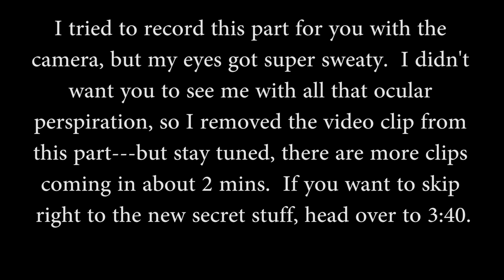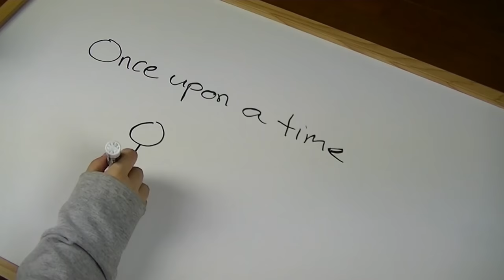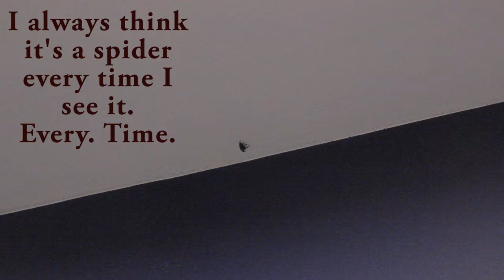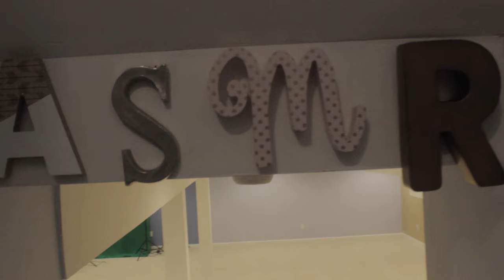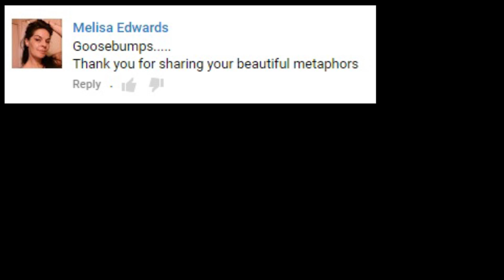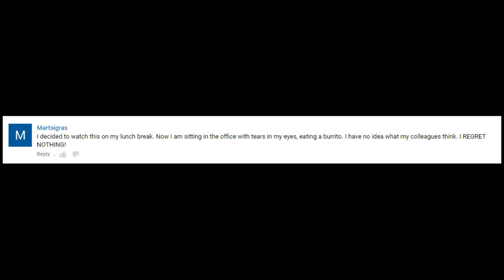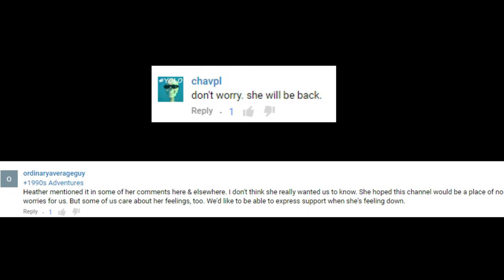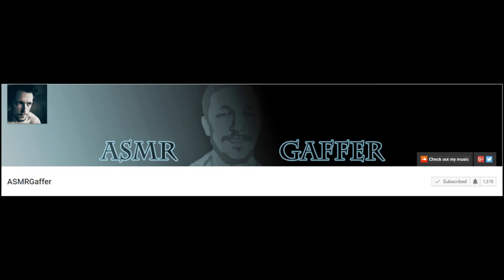I've Been Keeping A Secret: ASMR Soft Spoken Binaural Reveal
Hello everyone!  In this ASMR video, I show you some secrets I have been keeping, and talk about where I have been with ear to ear binaural effects.  This video is just me talking to you as me, so I do get emo and I do giggle a bit. I tried to edit out all my cries and laughs, but some slip in.  I don't know how effective this will be for you, but I tried to keep it soft so that maybe you might get some tingles.  From here on out, I plan on making it rain tingles upon you.  Thank you so much for sticking with me, and hello to all newcomers!  Happy Viewing!

Equipment used and featured in this video:
Acoustic Wedge Foam Soundproofing Tiles
Cineview LED Monitor:
Genaray SpectroLED-14 Three Light Kit:
Blue Yeti USB Microphone:
ZH4N Audio Recorded (No-Longer Available) link is to new model

Paypal account: I love making these videos, so regardless of donations, I will still be doing what I love---that said, any donations are greatly appreciated.

Microphone I used in this video:  Free Space Pro II - Binaural Microphone

You'll find me at PixelWhipt soon!